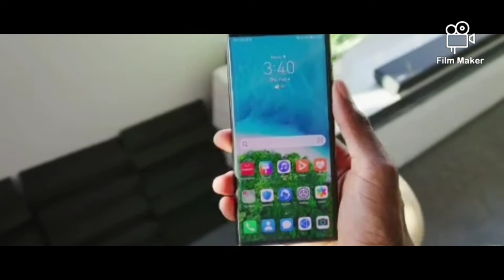Huawei sio sim nzuri kushinda samsung